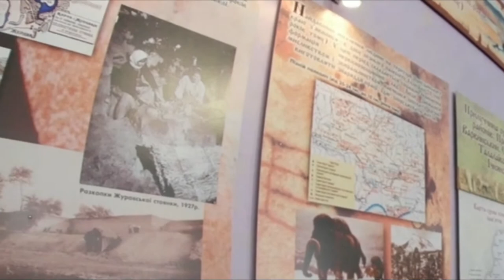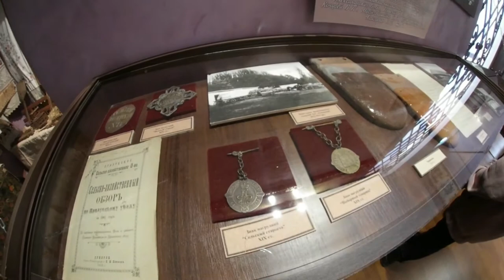Дозвілля ГО "Федерація дзюдо, самбо Срібнянщини"